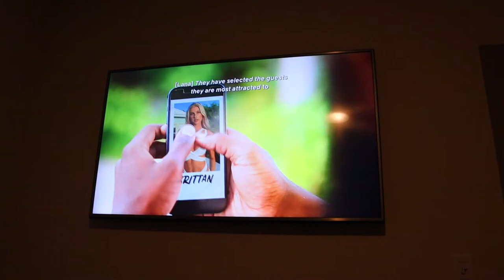VLOG: I cut my hair off, Avatar 2 solo movie date, car rant, mini grocery haul | Vlogmas Day 13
Hey boo's! WE ARE BACK WITH ANOTHER VLOGGGGGG! Thank you shy subs! 💕

2. ABS IN 2 WEEKS?!? | I TRIED CHLOE TING'S AB WORKOUT CHALLENGE | I AM IN SHOCK AT MY RESULTS!

PERSONAL BIO:
Name: Rashaya Boston
Age: 27
Ethnicity: Black/African American